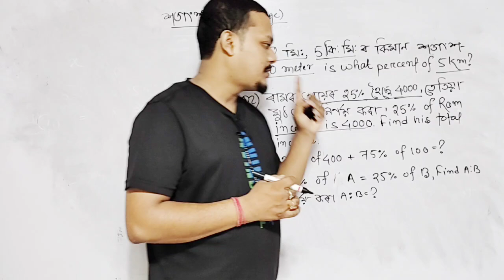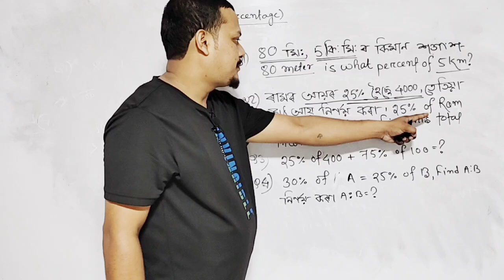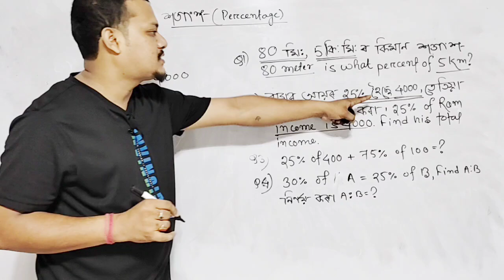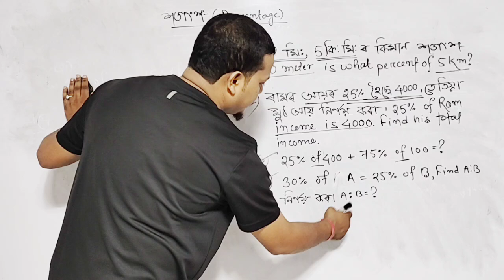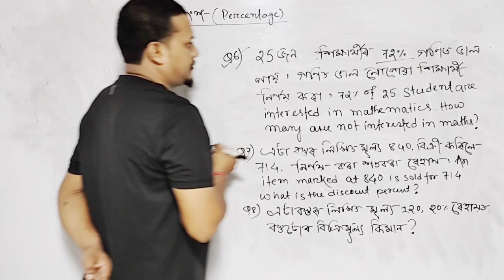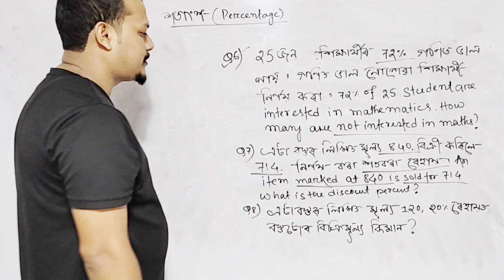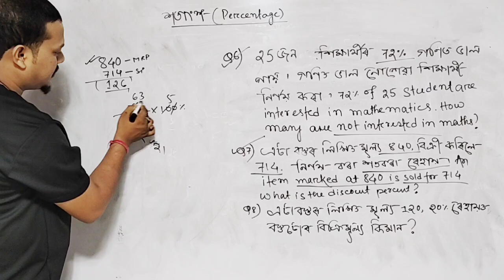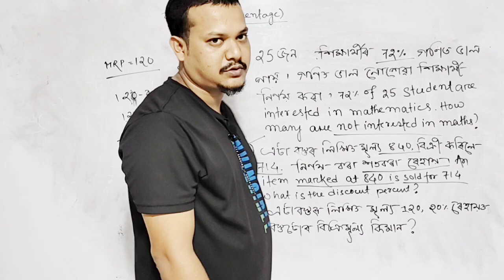Maths for assam police ab ub | Percentage in Assamese | শতাংশ | part2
Maths for assam police AB UB | Percentage | শতাংশ | Rahul  Saikia | Part 2

Playlist link for adre grade 4 maths

Adre grade 4 ৰ বিভিন্ন গণিতৰ topic

About me
Rahul Saikia
M.Sc in Physics with B.ed